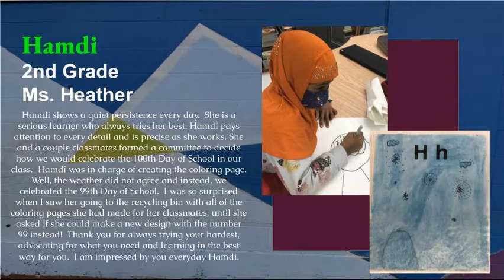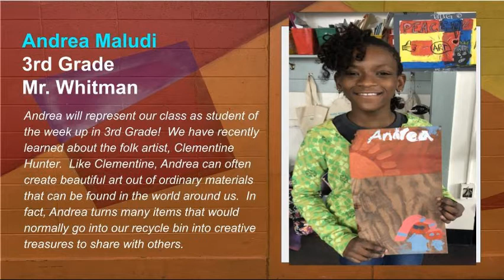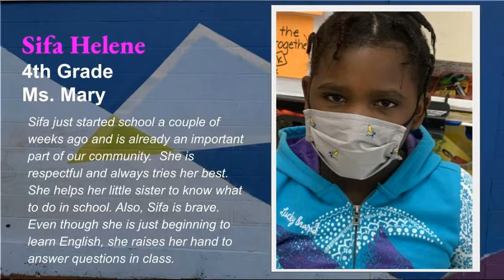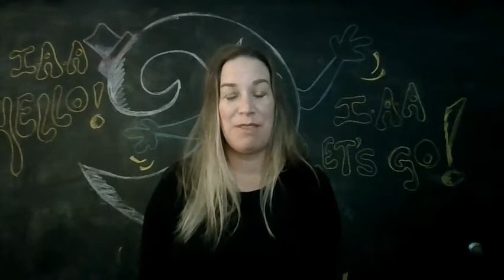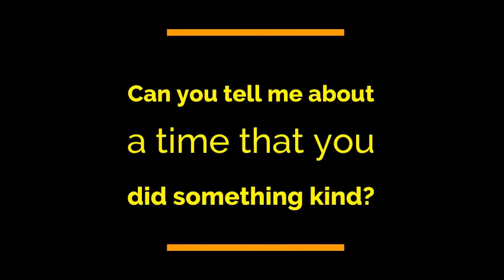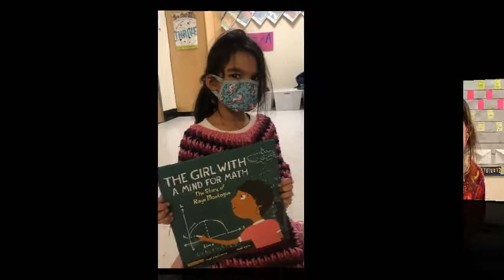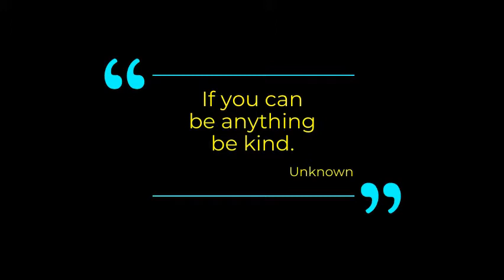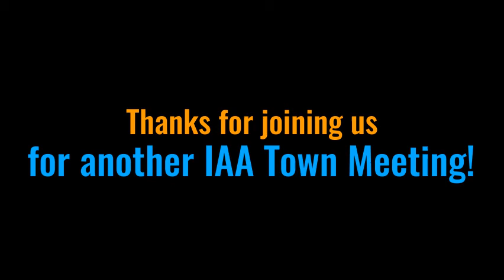Town Meeting 2/19/21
Student of the week
Creature Sighting (Glasstastic)
Celebration of Learning from Ms. Holly's K